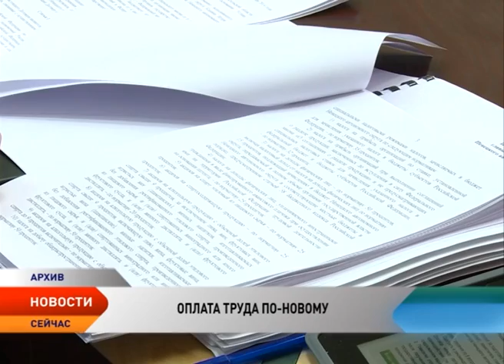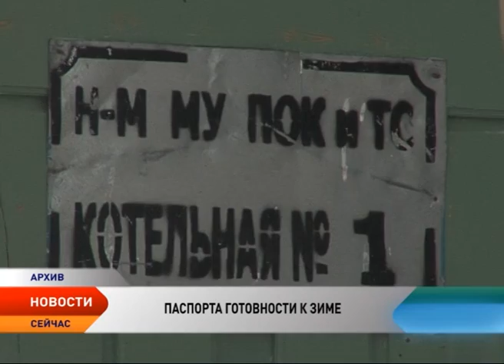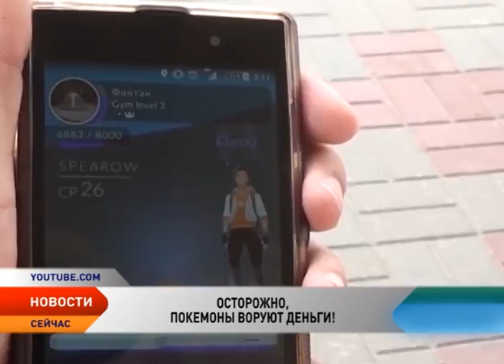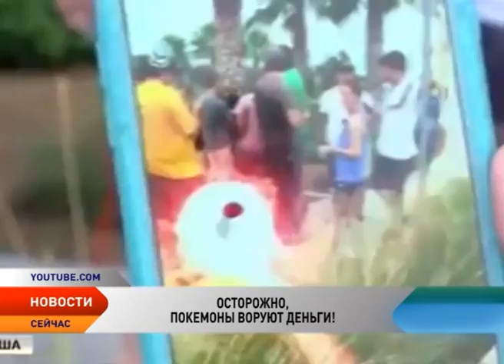Новости Ненецкого округа от 07.09.2016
Новости Ненецкого округа:

В НАО определены подходы к оплате труда в госучреждениях с 2017 года.

Из-за удара молнии в магистральный кабель несколько районов Нарьян-Мара и село Тельвиска остались без света.

Флаги НАО появятся на всех госучреждениях региона.

Жительница Нарьян-Мара стала жертвой покемонов.